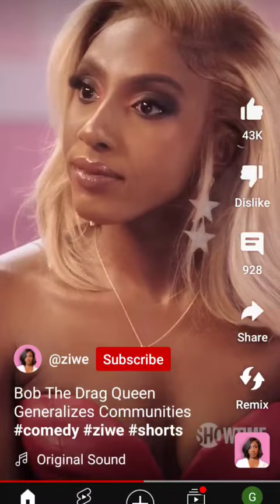please don't fall for this